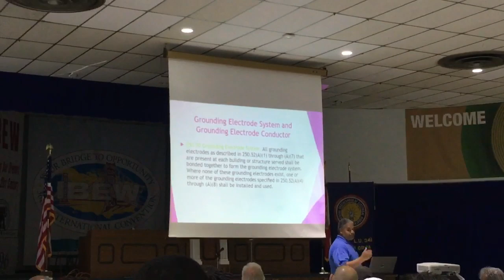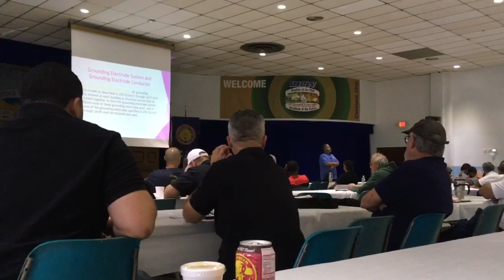August 7, 2019